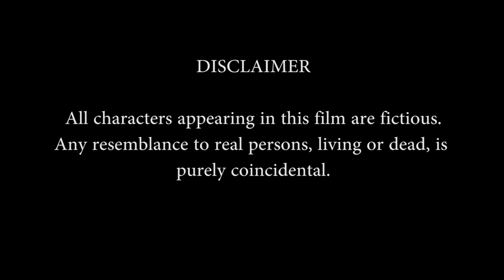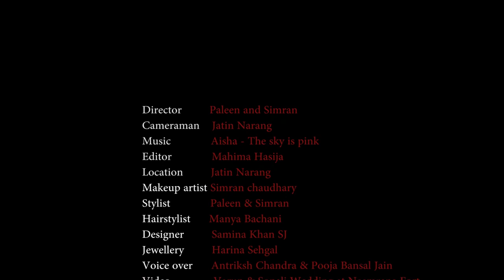merebhenkishaadi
No matter how many times you must have fought with your sister & jokingly told her to go get married and leave the house, the moment you see her all decked up as a bride, your heart instantly goes out to say ‘Abhi Na Jao Chhod Kar, Ye Dil Abhi Bhara Nahi!’ Well, that’s the kind of bond a brother shares with her sister. From being her first enemy to her personal cheerleader, favourite food partner & the only person she shares her secrets with, brothers truly are the real superheroes for their sisters.  Right from accompanying her for those non-stop shopping trips, taking charge of the sangeet performances, walking her down the aisle to making her wedding day every bit dreamy, duties of a brother are umpteen.

STAR CAST
SISTER-Reet Sodi (@reet.esssss)
BROTHER- Paleen Sehgal (@paleen.sehgal)
ADDITIONAL CAST
Punnya Aneja
Rachit Shukhbans
Hriday Thakral
Shivani Sharma
Suman
Babita
 ACKNOWLEDGEMENT
Director- Paleen &Simran
Cameraman- Jatin Narang
Editor-Mahima Hasija
Location- Jatin Narang
Makeup artist- Simran Choudhary
Stylist- Paleen & Simran
Hairstylist- Manya Bachni
Designer- Samina khan SJ
Jewellery-Harina Sehgal
Voice over - Antriksh Chandra & Pooja Bansal
Video- Varun&Sonali wedding at Neemrana Fort.